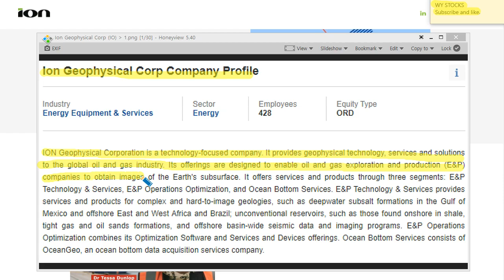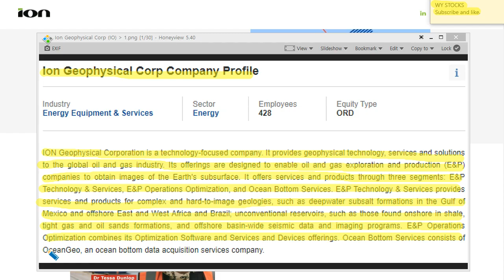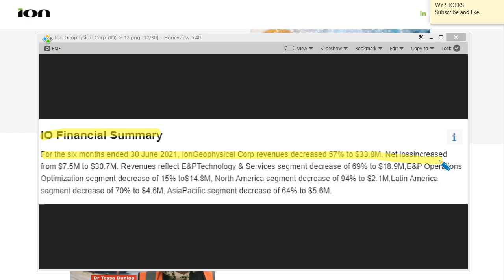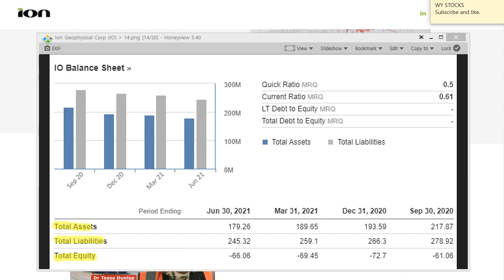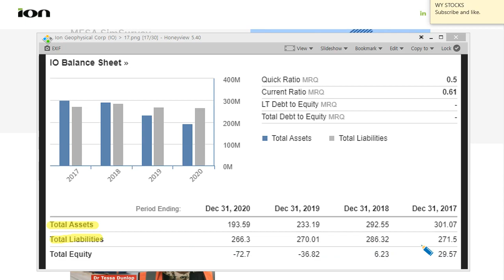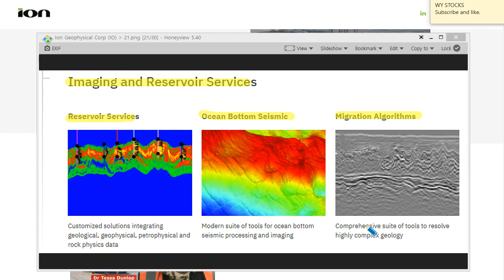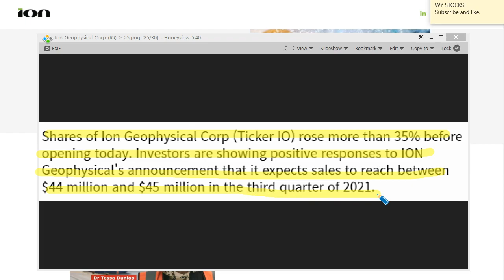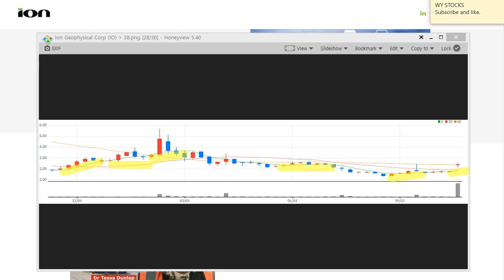Why stocks are rising and analysis : Ion Geophysical Corp (IO)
Ion Geophysical Corp (IO)

Valneva SE ADR (VALN)
Progenity Inc. (PROG)
MeiraGTx Holdings PLC (MGTX)
Peabody Energy Corp. (BTU)
Evolving Systems Inc. (EVOL)
Aerovate Therapeutics Inc. (AVTE)
Versus Systems Inc. (VS)
Independence Contract Drilling Inc. (ICD)
FuelCell Energy Inc. (FCEL)
Macy's Inc. (M)
EuroDry Ltd. (EDRY)
Amplitude Inc. (AMPL)
Lightbridge Corp. (LTBR)
Huadi International Group Co. Ltd. (HUDI)
Torm PLC (TRMD)
LM Funding America Inc. (LMFA)
Nexa Resources S.A. (NEXA)
Vedanta Ltd. ADR (VEDL)
TaskUs Inc. (TASK)
SkyWater Technology Inc. (SKYT)
Xiaobai Maimai Inc. ADR (HX)
DoubleVerify Holdings Inc. (DV)
Digital Brands Group Inc. (DBGI)
DICE Therapeutics Inc. (DICE)
Voyager Therapeutics Inc. (VYGR)
BTCS Inc. (BTCS)
CONSOL Energy Inc. (CEIX)
Field Trip Health Ltd. (FTRP)
Cardiol Therapeutics Inc. (CRDL)
Velo3D Inc. (VLD)
Tyra Biosciences Inc. (TYRA)
Cipher Mining Inc. (CIFR)
Ardmore Shipping Corp. (ASC)
RLX Technology Inc. ADR (RLX)
Liquidia Corp. (LQDA)
4D Molecular Therapeutics Inc. (FDMT)
MoneyLion Inc. (ML)
Euroseas Ltd. (ESEA)
Vivos Therapeutics Inc. (VVOS)
Amplify Energy Corp. (AMPY)
Live Oak Acquisition Corp. II Cl A (LOKB)
Flex LNG Ltd. (FLNG)
180 Life Sciences Corp. (ATNF)
HCW Biologics Inc. (HCWB)
Volcon Inc. (VLCN)
PLBY Group Inc. (PLBY)
B.O.S. Better Online Solutions Ltd. (BOSC)
Ramaco Resources Inc. (METC)
Sachem Capital Corp. (SACH)
Dillard's Inc. (DDS)
Couchbase Inc. (BASE)
iSpecimen Inc. (ISPC)
Microvast Holdings Inc. (MVST)
Adecoagro S.A. (AGRO)
Citi Trends Inc. (CTRN)
Kosmos Energy Ltd. (KOS)
SoFi Technologies Inc. (SOFI)
Dutch Bros Inc. (BROS)
Bilibili Inc. ADR (BILI)
Atlanticus Holdings Corp. (ATLC)
Mechel PAO ADR (MTL)
L.B. Foster Co. (FSTR)
Cloudflare Inc. Cl A (NET)
ESS Tech Inc. (GWH)
Hive Blockchain Technologies Ltd. (HIVE)
Zedge Inc. Cl B (ZDGE)
Progenity Inc. (PROG)
Apple Inc. (AAPL)
Vinco Ventures Inc. (BBIG)
AMC Entertainment Holdings Inc. Cl A (AMC)
Macy's Inc. (M)
Advanced Micro Devices Inc. (AMD)
Bank of America Corp. (BAC)
Ford Motor Co. (F)
NIO Inc. ADR (NIO)
AT&T Inc. (T)
Carnival Corp. (CCL)
United States Steel Corp. (X)
Snap Inc. (SNAP)
Plug Power Inc. (PLUG)
Banco Bradesco S/A Pref ADR (BBD)
Sphere 3D Corp. (ANY)
New Oriental Education & Technology Group Inc. ADR (EDU)
Vale S.A. ADR (VALE)
Futu Holdings Ltd. ADR (FUTU)
Wells Fargo & Co. (WFC)
Lucid Group Inc. (LCID)
Itau Unibanco Holding S/A ADR (ITUB)
Virgin Galactic Holdings Inc. (SPCE)
Southwestern Energy Co. (SWN)
Affirm Holdings Inc. Cl A (AFRM)
Opendoor Technologies Inc. (OPEN)
Hut 8 Mining Corp. (HUT)
Transocean Ltd. (RIG)
Ocugen Inc. (OCGN)
Riot Blockchain Inc. (RIOT)
Occidental Petroleum Corp. (OXY)
Marathon Digital Holdings Inc. (MARA)
Palantir Technologies Inc. (PLTR)
Tesla Inc. (TSLA)
Marathon Oil Corp. (MRO)
Cleveland-Cliffs Inc. (CLF)
American Airlines Group Inc. (AAL)
Facebook Inc. Cl A (FB)